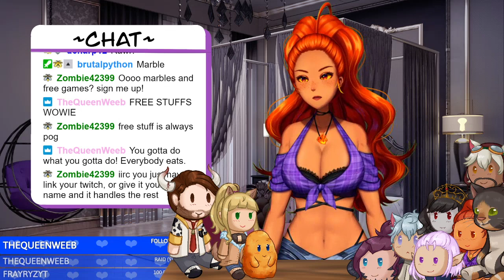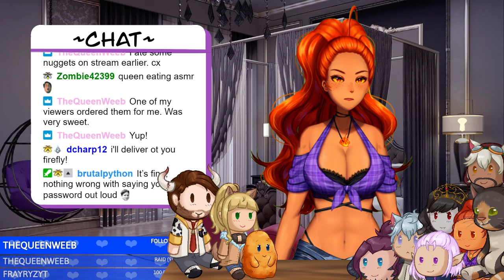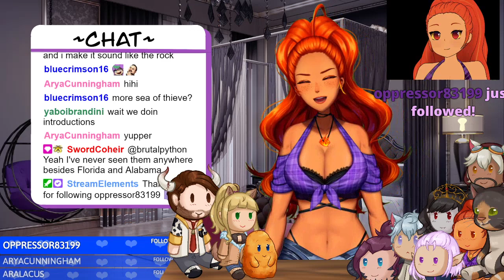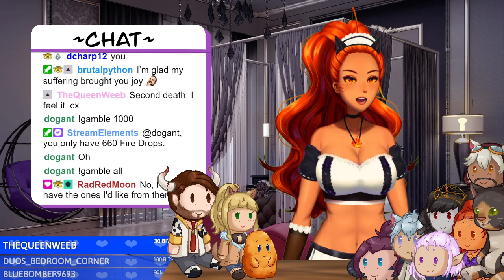[Vtuber] Let's celebrate 500!!!